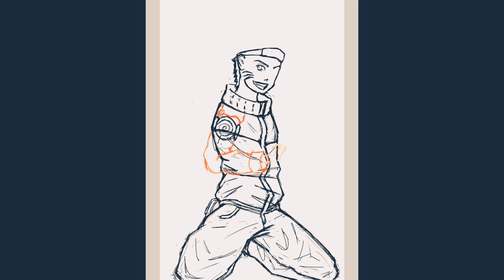NARUTO | FANART Speedpaint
Software: IbisPaint
Editing: VLLO, VideoShop, Splice